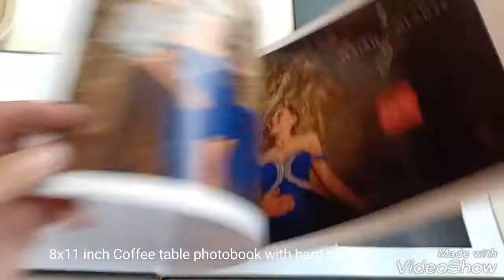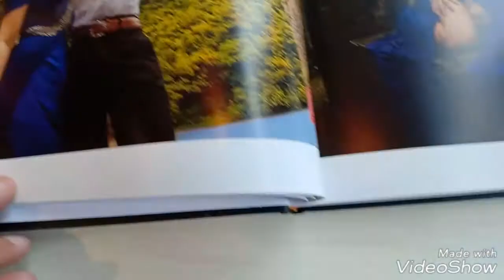Our Free 8x11 in coffee table book for our wedding package